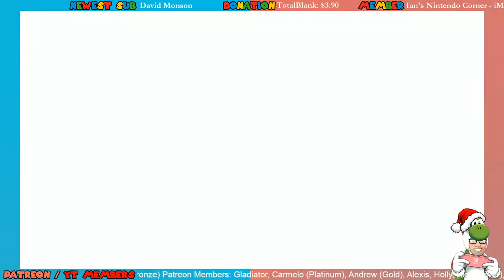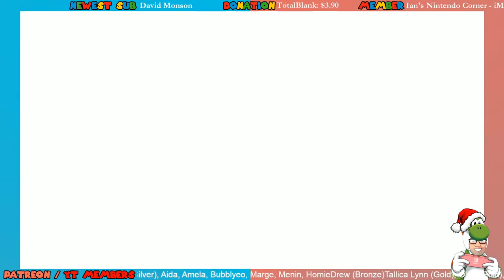Grinding for the Elite 4 - Pokemon Shining Pearl (Nintendo Switch)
Let's talk about the holidays, what we want to see from Nintendo in 2022, and grind out some levels in Pokemon ShiningPearl on NintendoSwitch!

- get access to my Patrons only Discord Server, have animals named after you, and more!

YouTube Members: Tallica Lynn (Gold), Olga (Gold), Menin (Gold), Gladiator (Silver), Carmelo (Silver), Bubblyeo (Silver), Brenda (Silver), Gisella (Bronze), Danni (Bronze) TotalBlank (Bronze), Ian (Bronze), 4ScarrsGaming (Bronze), Aimee Grace (Bronze), Jake (Bronze), ErnasGlory (Bronze)